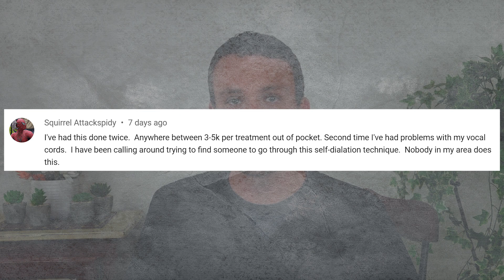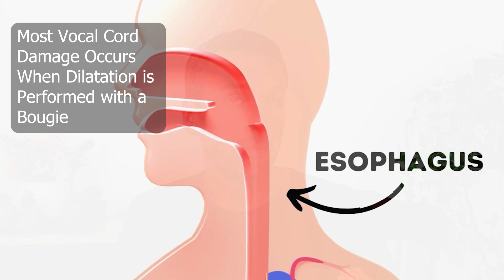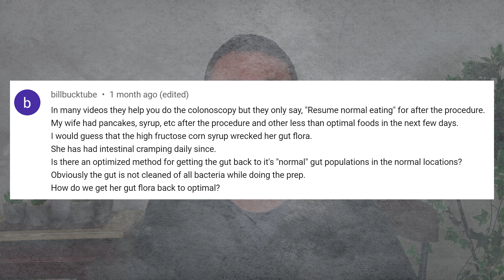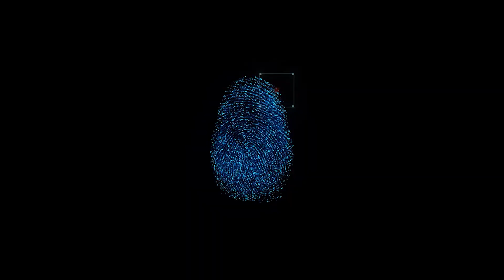Gut Doc Answers Questions and Comments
Thank you so much for all of the great comments and questions! It is awesome that you all are taking your GI health so seriously and want to find answers to your questions!

In this video, I try to answer many common questions and concerns. Why does a Hiatal Hernia cause dizziness, vomiting and nausea? Can you do sit ups/weight lifting with a Hiatal Hernia? Why do Hiatal Hernia repairs fail? Other questions concerned Dilatation - why is dilation so expensive,  can dilation damage vocal cords, and where can a patient learn self dilation? Another popular topic is ascites - can a sauna help with ascites? People are also very curious about their diet after a endoscopy - should they resume a normal diet and how is the gut bacteria affected?

 In the future, I will to do more videos based on your questions and comments! I encourage you to keep on asking great questions and leave your stories if you are comfortable! Lets continue learning and growing a community based on an interest in gut health!